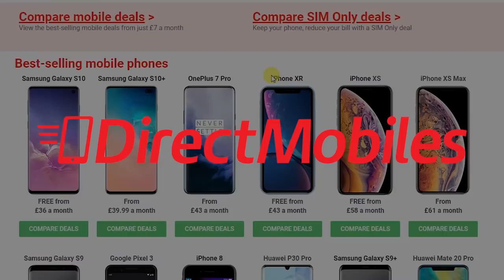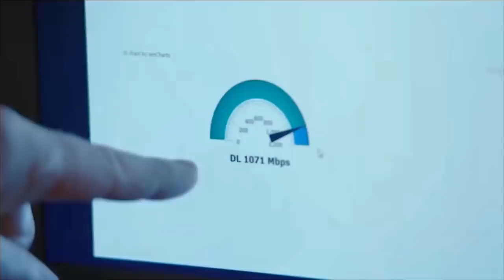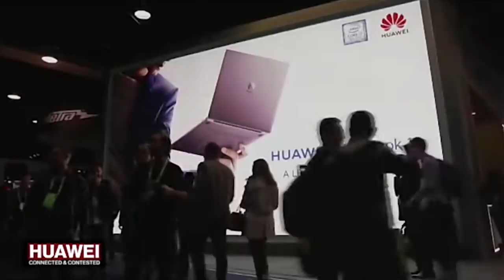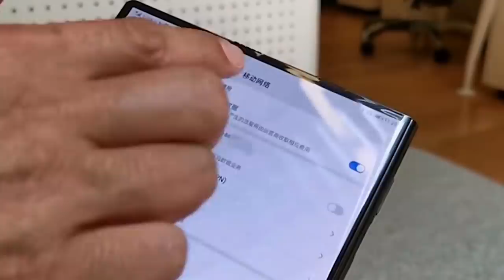Huawei Ban | Has Trump Killed Huawei's Future in the UK?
CEO of Huawei answers some tough question and Foxconn revealed that they have stopped some of Huawei's Assembly lines.

Also President Trump seems to be getting his own way with regards to the UK banning Huawei.

Visit the Direct Mobiles website for great deals on the latest handsets.

More from Btekt.